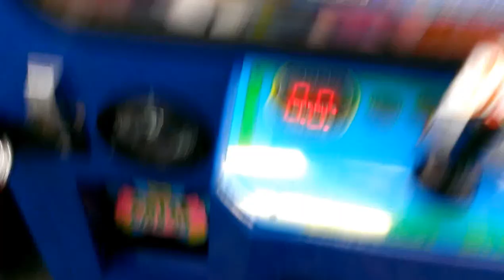PLUSH BUS CLAW MACHINE@ WALMART STUCK BETTY BOOP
TODAY I HEAD OVER TO MY LOCAL WALMART TO FACE THE PLUSH BUS HERE I MANAGED TO GET THE  PRIZE STUCK HOPE U ENJOY